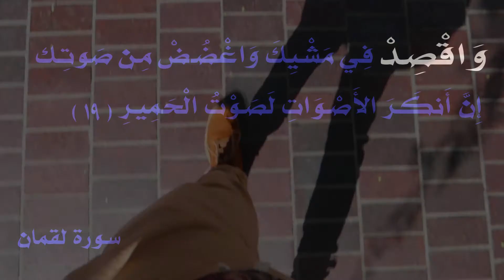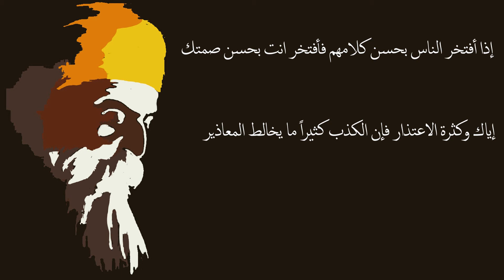معنى كلمة اقصد في الاية الكريمة ( 19 ) من سورة لقمان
من أجمل وصايا لقمان الحكيم